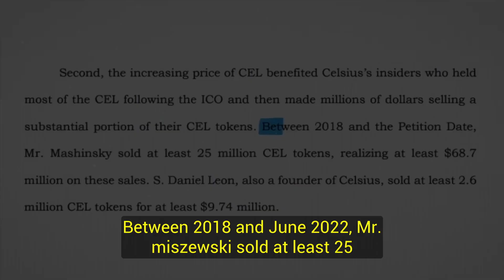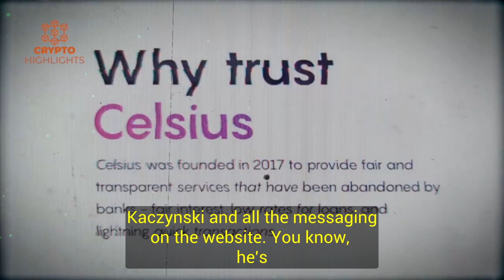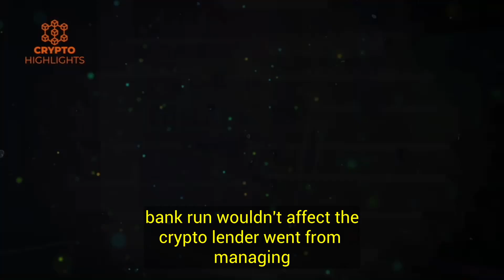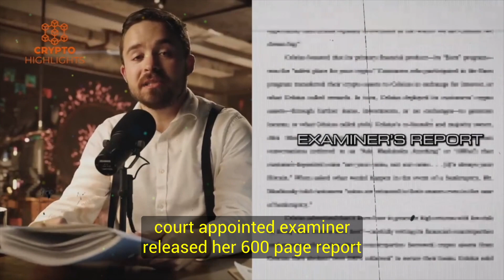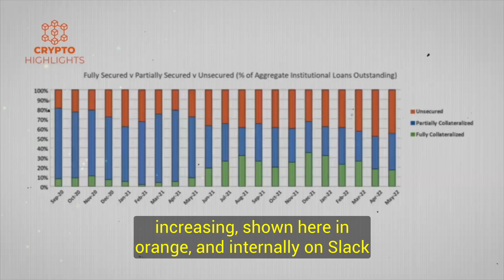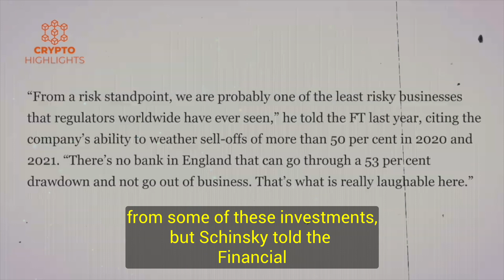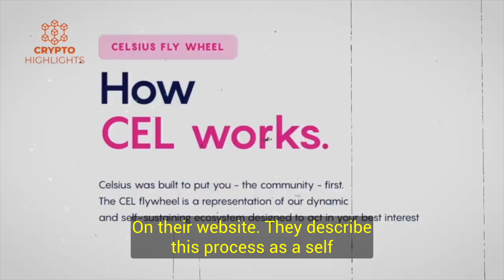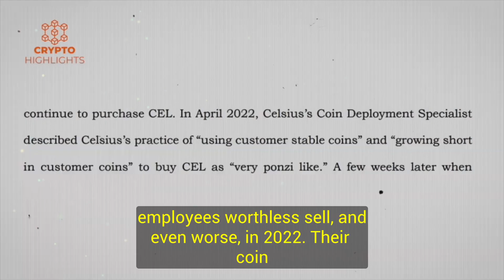Celsius | The Crypto Scam Of The Century. Coffeezilla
Celsius The Crypto Scam Of The Century. Coffeezilla Bitcoin News Bitcoin Crash Crypto News

Hello everyone, today our guest is a popular You tuber investigator, Coffeezilla, who in this video reveals the real face, the horror story of fraud and corruption of no debunked and crashed crypto bank, Celsius and its founder Alex Mashinsky.

Credits --Coffeezilla